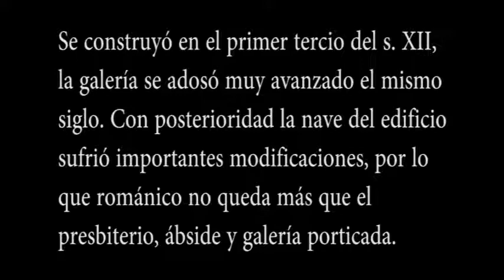Soria Caracena San Pedro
Románico no queda más que la cabecera y la galería porticada